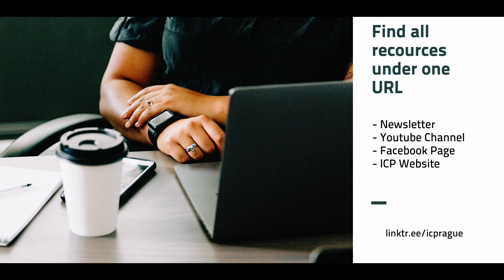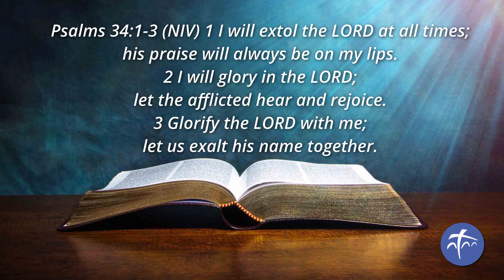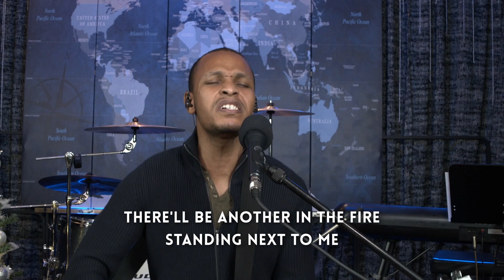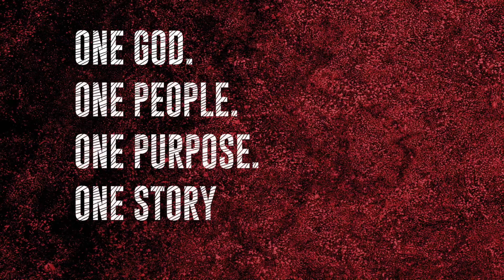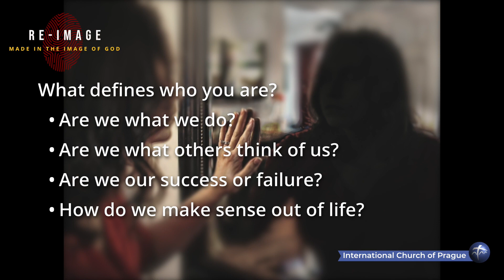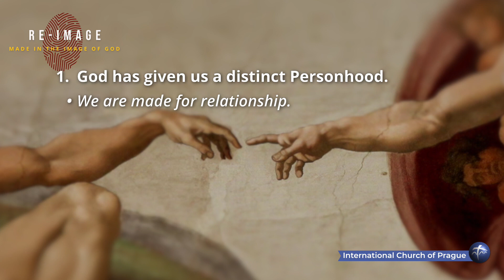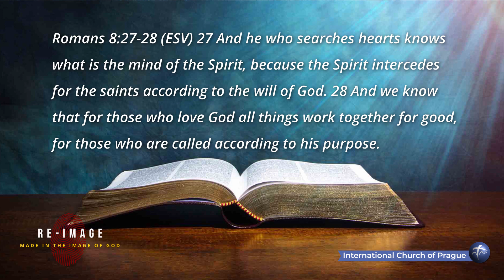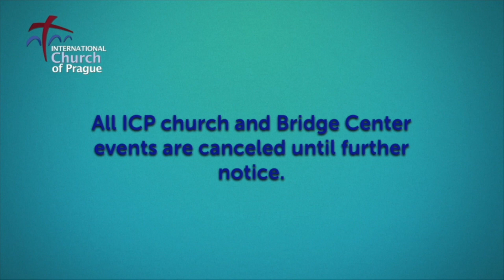What it means to be made in the image of God? | Sunday Service 3 January 2021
God says you were made in His image.  What does that mean?

Genesis 1:27 (NIV) 27 So God created mankind in his own image, in the image of God he created them; male and female he created them.

That truth holds the key for understanding ourselves, seeing others properly, discovering our purpose and fulfilling our destiny.  Our true identity and life purpose is flows from an understanding of what is being created in the image of God means. But most of us have very little understanding of how that reality should shape our lives.

Over the next few weeks we are going to explore what the significance of being created in God’s image and how that points to God’s plan of restoration and ultimately to the purpose for our lives that brings true meaning.

When we understand this concept of what it means to be created in the image of God, the pieces of life’s puzzle begin to come together.

Join us online Sunday Mornings as we explore Re:Image - What it means to be made in the image of God.